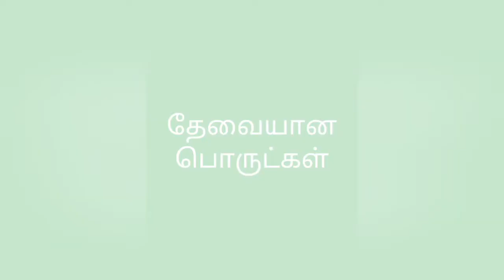வாழைத்தண்டு கூட்டு | Vazhaithandu koottu | Vazhai thandu recipe | How to make vazhaithandu koottu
Vazhai thandu kootu is a Traditional food recipe in South India

It is Good for Healthy Blood flow,
Detoxification of Blood and It Prevent Kidney stones.

How to make vazhaithandu koottu
How to make koottu
வாழைத்தண்டு கூட்டு செய்வது எப்படி
How to make vazhaithandu koottu in tamil
valathandu kootu tamil